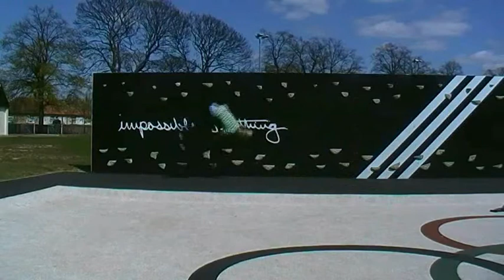Resolution and Chums - Impossible is Nothing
A short video all shot in spring 2010 nothin special just Resolution and people who train with Resolution jamming, chillin and doin what they do best.